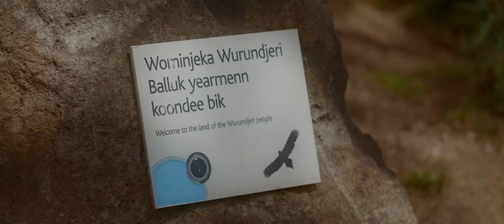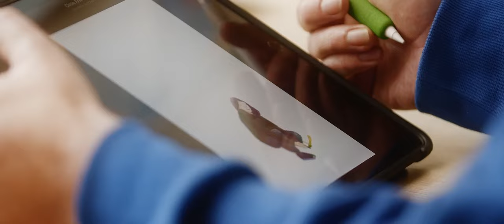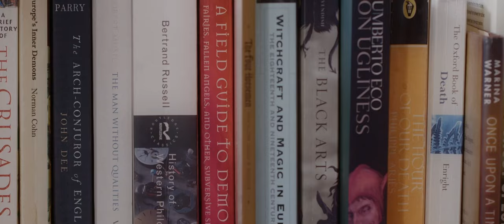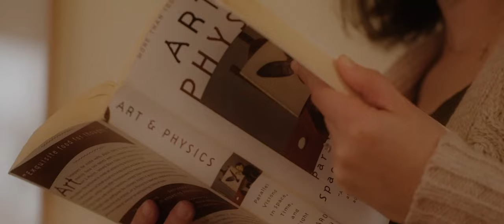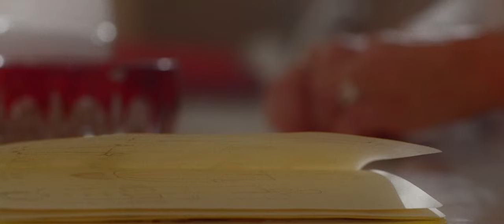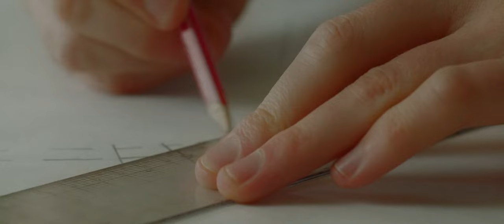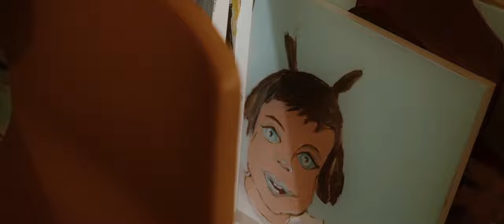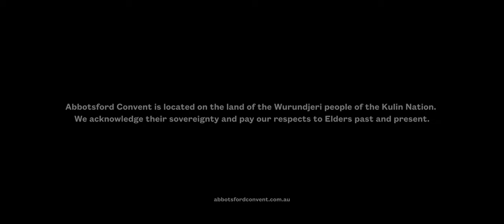Abbotsford Convent — Meet the Artists | Full video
Abbotsford Convent is on the National Heritage List and is Australia's largest arts and cultural precinct, serving and inspiring a thriving and diverse community.

Abbotsford Convent is located on the land of the Wurundjeri people of the Kulin Nation. We acknowledge their sovereignty and pay our respects to Elders past and present.

Project supported by Restart Investment to Sustain and Expand (RISE) an Australian Government initiative.

Video by Einwick Productions, 2021.

Thumbnail photo credits: (Left) Photo by Ink & Spindle, 2022. (Right) Photo by Josh Pickup, 2023.